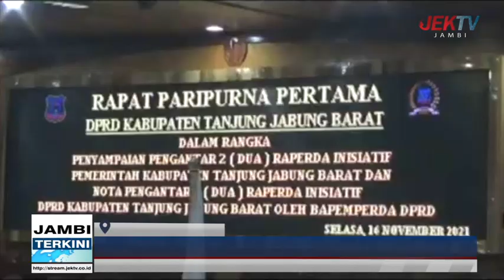DPRD TANJABBAR GELAR PARIPURNA PENYAMPAIAN 2 RANPERDA INISIATIF DAN PENDATANGAN PROPEMPERDA